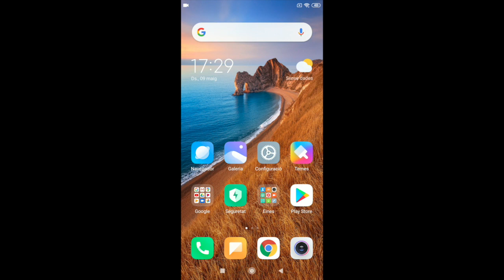Actualització d'aplicacions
En aquest vídeo, veurem com actualitzar les aplicacions instal·lades en el nostre dispositiu amb Android.